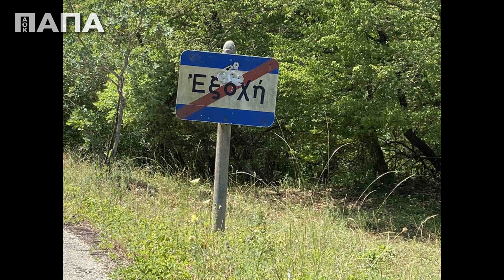Στο σπίτι του παπά Χρήστου Μέρος Β